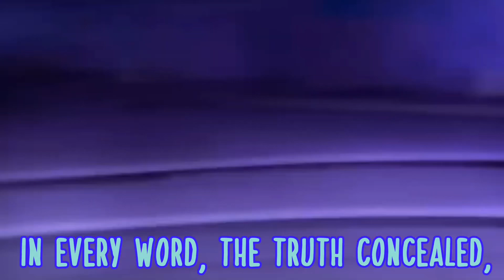Barbie Girl - Inside Out 2